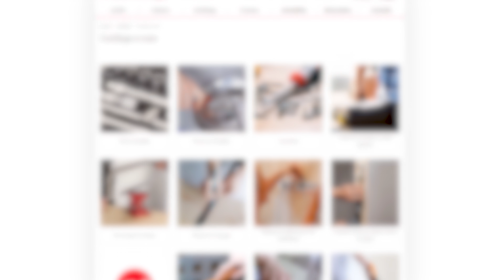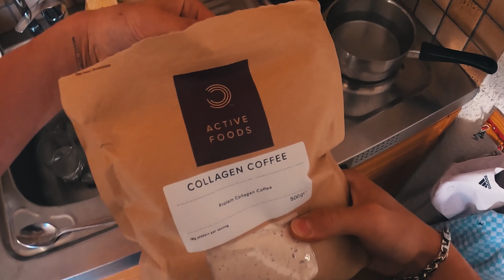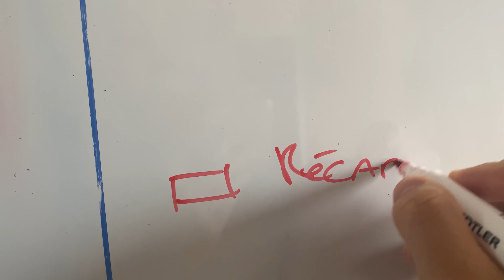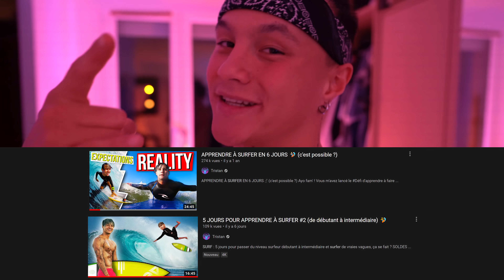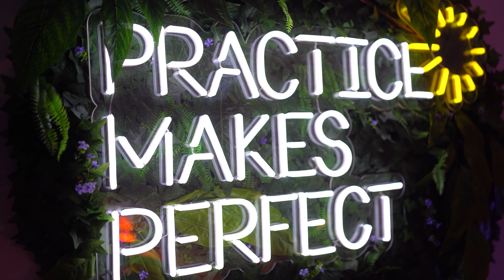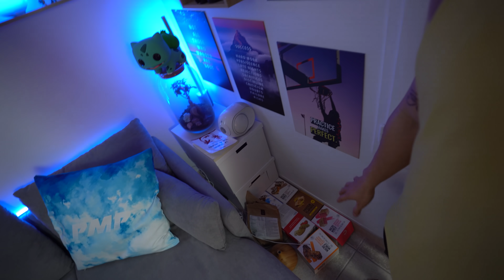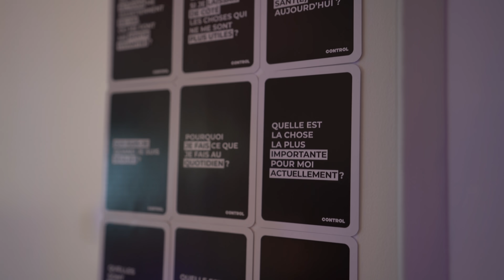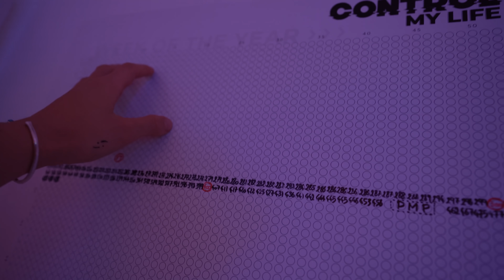CRÉER UN STUDIO YOUTUBE CHEZ SOI (résultat final) 🔨 #2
Après des mois de bricolage, le Youtube Studio a enfin fini d'être rénové, et voilà à quoi il ressemble !

(jusqu'à -50%)

Le gagnant du séjour de Surf de la dernière vidéo est : @TheoGDLP

2️⃣ Ma Boutique AMAZON où tu trouveras TOUT ce que j'utilise dans les vidéos et IRL